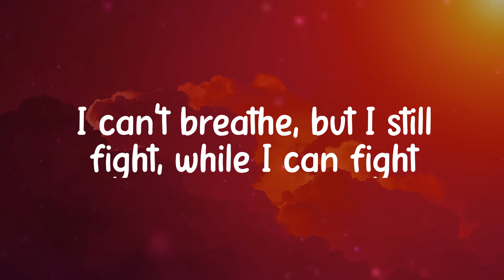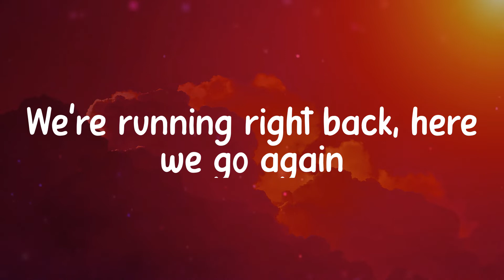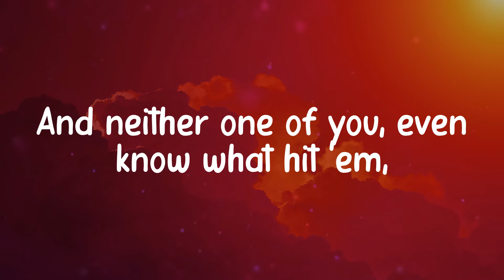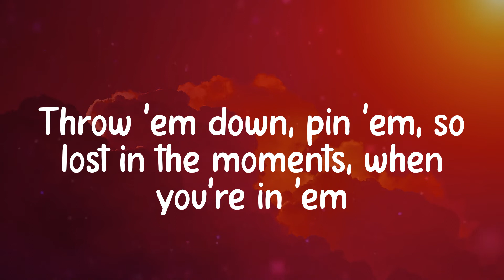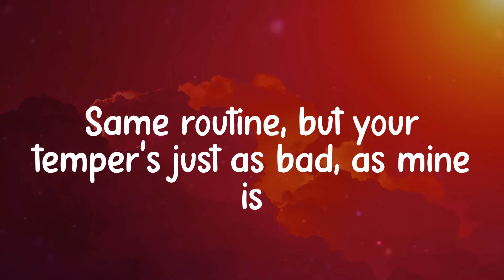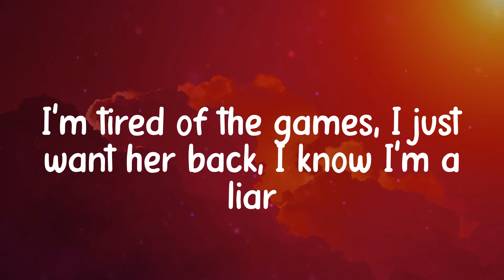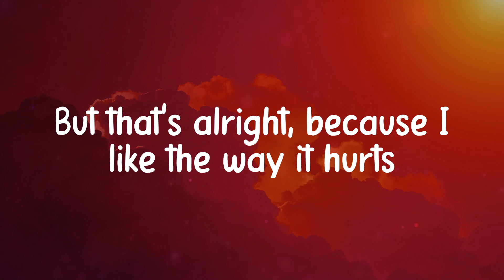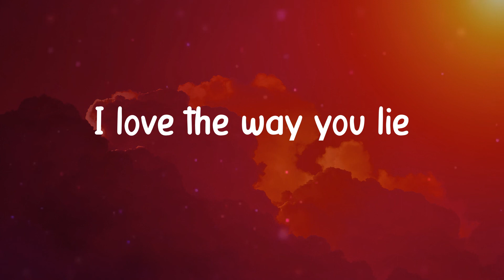𝑳𝒐𝒗𝒆 𝑻𝒉𝒆 𝑾𝒂𝒚 𝒀𝒐𝒖 𝑳𝒊𝒆 - 𝑬𝒎𝒊𝒏𝒆𝒎 (𝑳𝒚𝒓𝒊𝒄𝒔)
Lyrics Eminem - Love The Way You Lie